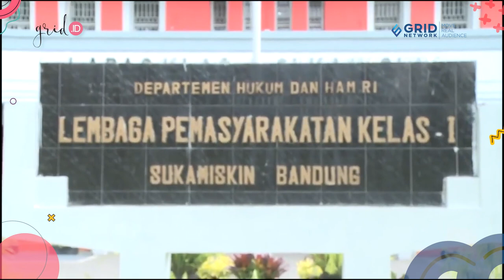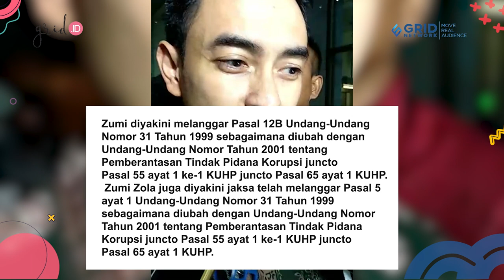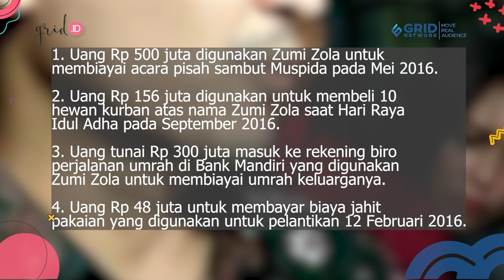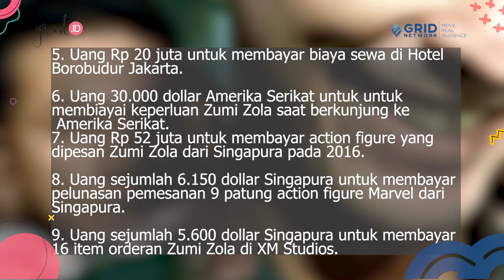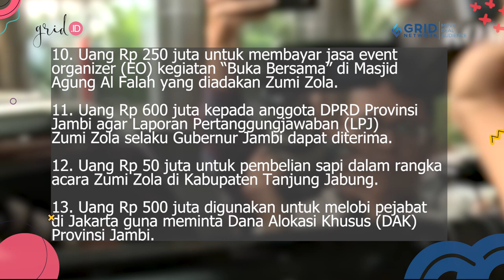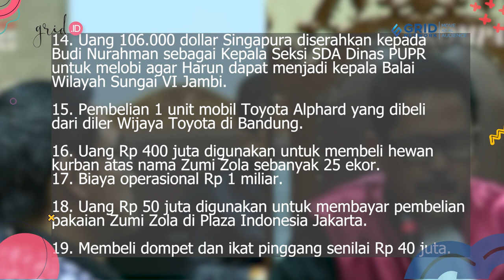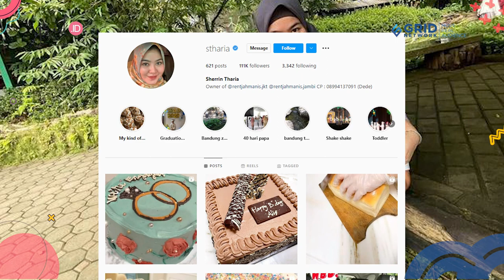HOTNEWS Jejak Hukum ZUMI ZOLA Hingga Bebas Bersyarat & 19 Keperluan yang Dipakai Dari Uang Haramnya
Grid.ID - Mantan Gubernur Jambi Zumi Zola, mantan Hakim Mahkamah Konstitusi Patrialis Akbar, dan mantan Menteri Agama Suryadharma Ali bebas bersyarat dari Lembaga Pemasyarakatan Sukamiskin Bandung pada Selasa, 6 September 2022.

EDITORIAL OFFICE

ADVERTISING